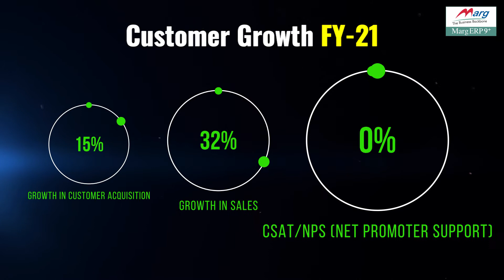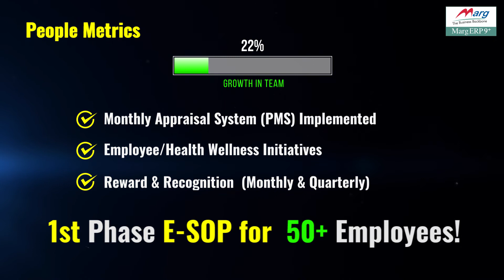Marg ERP Landmark Highlights of FY 2020-21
Marg ERP; a CMMI Level 3 & ISO Certified Company is India’s trusted technology partner for large, medium, small, and micro enterprise’s success, growth, and ease of doing business.

The organization with 8500+ Sales & Service Professionals has served 1 million+ businesses having a presence in 29+ countries around the globe in 27+ Trade Segments with 850+ Partners and 750+ Marg team globally. The Distributors & Retailers of Marg ERP are creating 2000 Crore Invoices with 7, 00,000 Transactions Value in a Year.

Some Highlights of Customer Growth:
👉15% Growth in Customer Acquisition
👉32% Growth in Sales
👉93% in CSAT/NPS (NET Promoter Support)

New Product Launches in FY-21
👉MargPay (A complete digital payment & collection solution platform)
👉Ship on Click (India’s No. 1 B2B delivery platform) and many more to come.

Some Highlights of People Metrics:
👉22% Growth in Team
👉Implemented Monthly Appraisal System (PMS)
👉Employee/Health Wellness Initiatives
👉Monthly/Quarterly Reward & Recognition
👉1st Phase of E-SOP for 50+ Employees